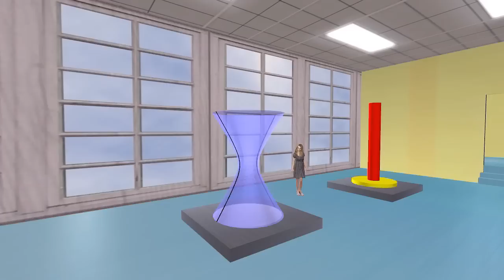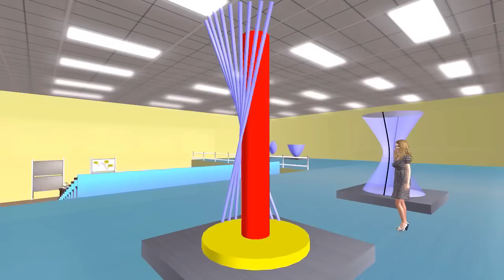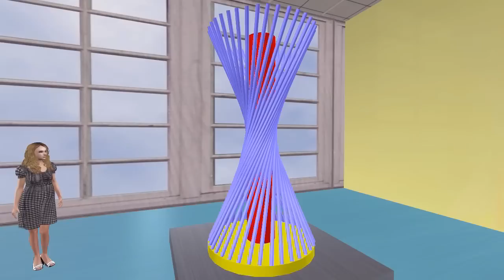Quadriken ► Hyperboloid 2 (Konstruktion aus Geraden)